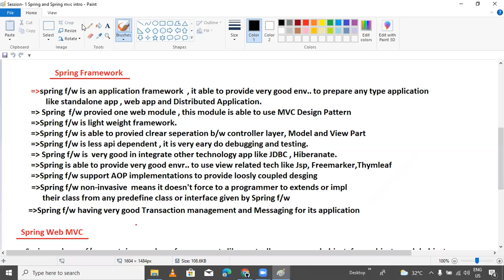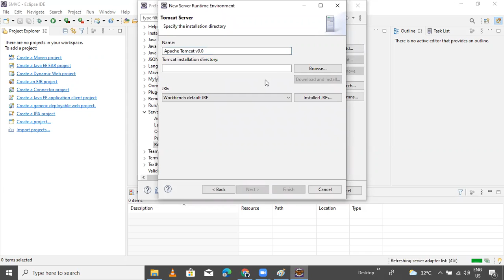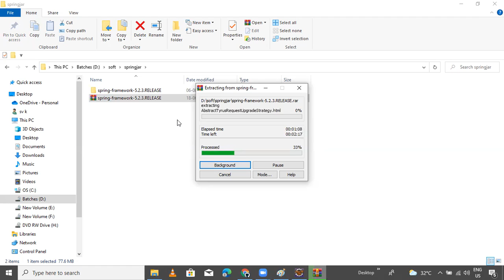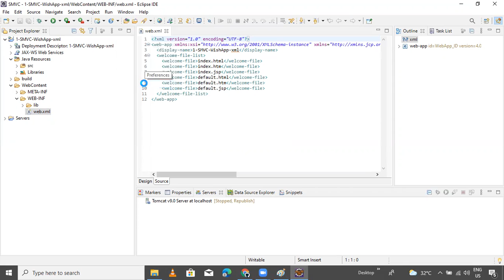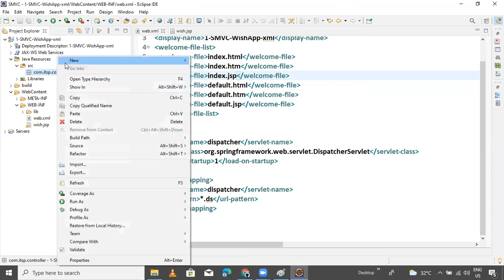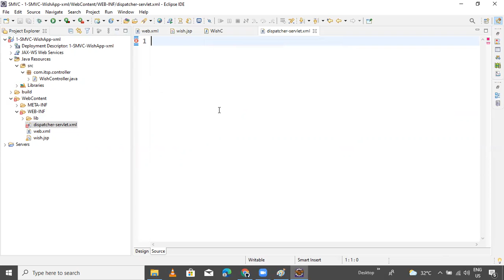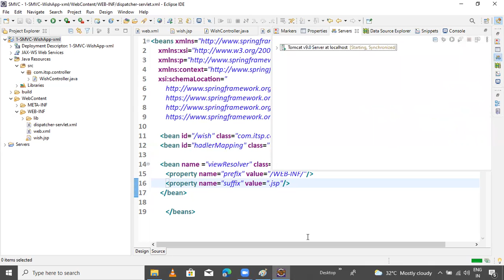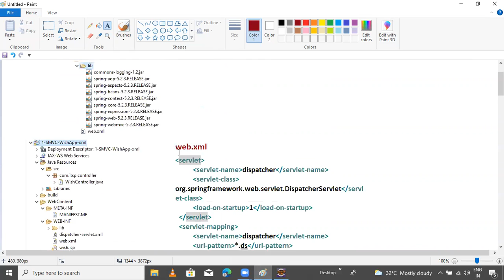Session - 2 Spring MVC First Application using spring5.x software || by Mr. SVK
how to prepare first application using spring mvc,
how to use spring mvc ,
prepare spring mvc application ,
prepare spring mvc application using eclipse,
spring framework tutorial,
spring framework tutorial for beginners with examples
spring framework in java
spring framework interview questions and answers
spring framework project

what is spring mvc.
what is spring framework.
what is spring web mvc framework,
how we can work with spring mvc,